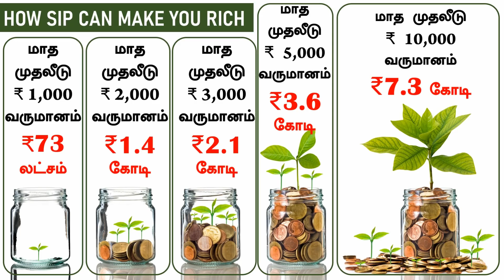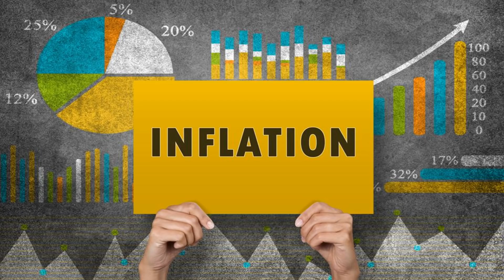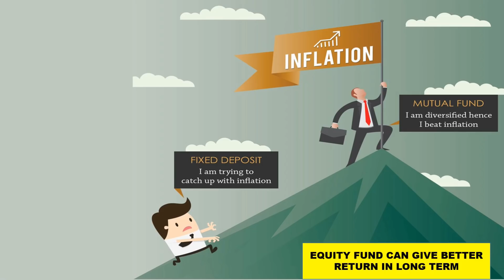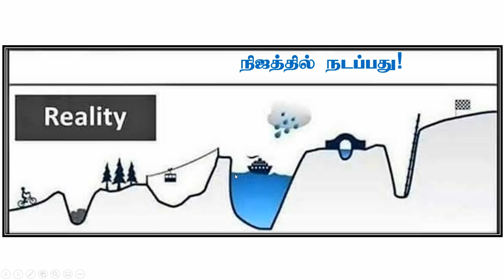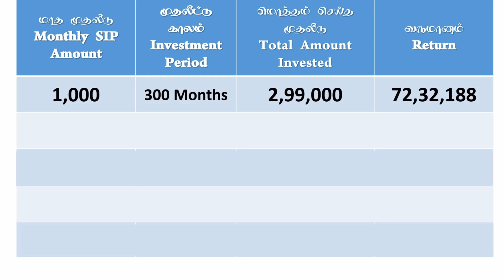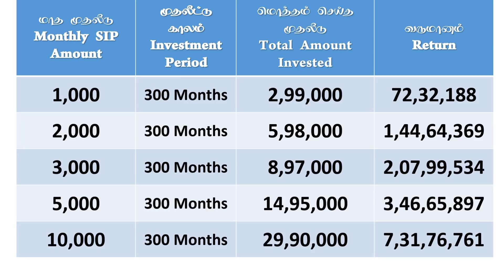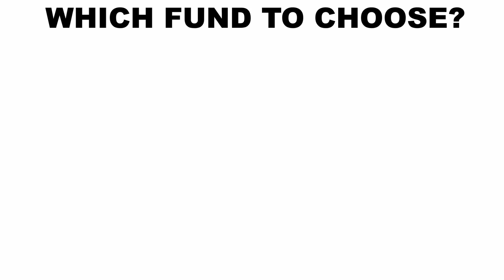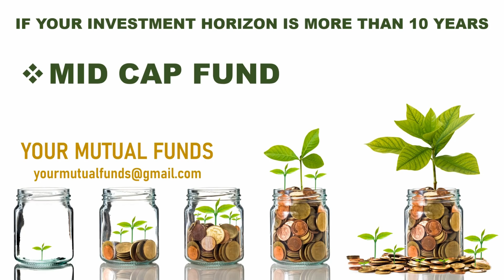What is a Mutual Fund? Mutual Fund Tamil How to Invest SIP For Beginners in Tamil